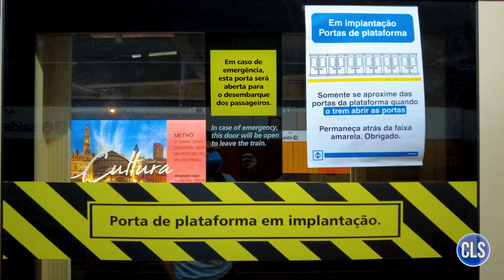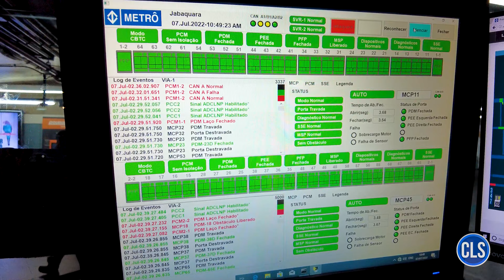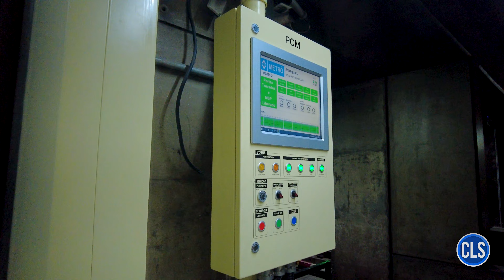Portas de Plataforma em Testes na Estação Jabaquara da Linha 1 - Azul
Acompanhe os testes com as portas de plataforma recém instaladas na estação de metrô mais antiga de São Paulo.